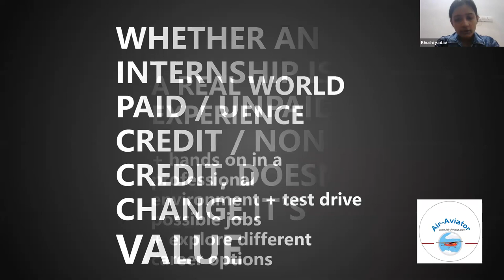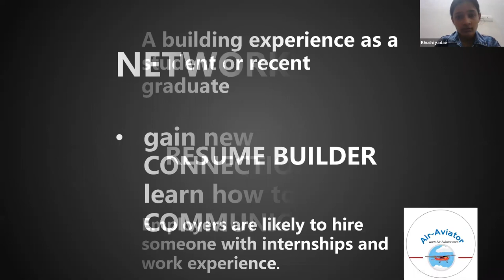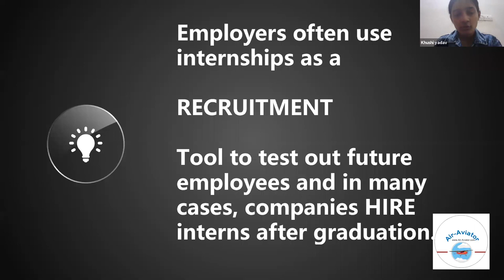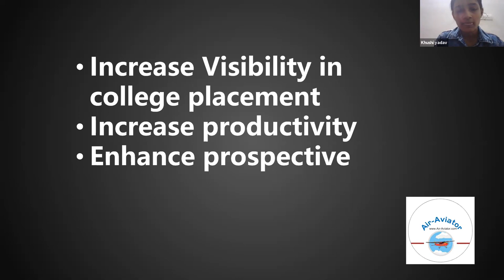Internships 🧑‍💻👩‍💻 are Investments 🥇 in Your Future 👩‍🎓 Khushi Yadav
Dear Visitors,

Bell Icon  🛎️